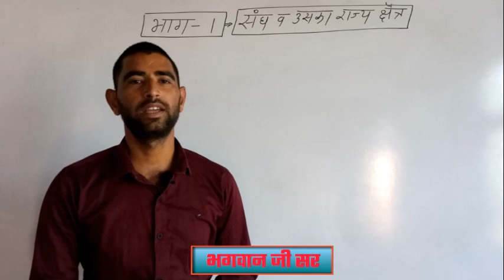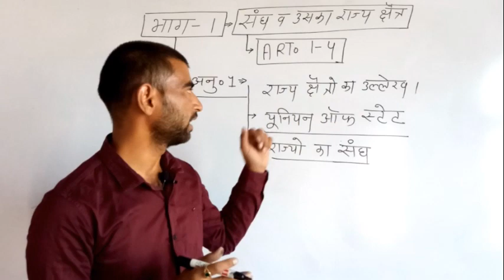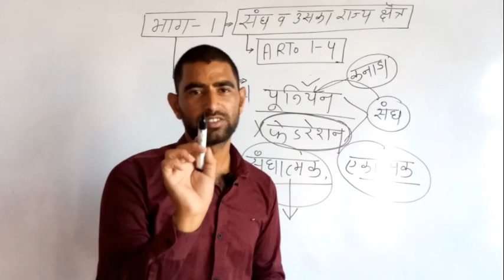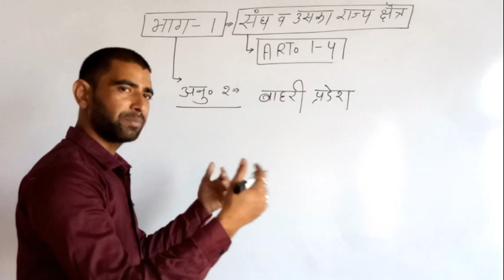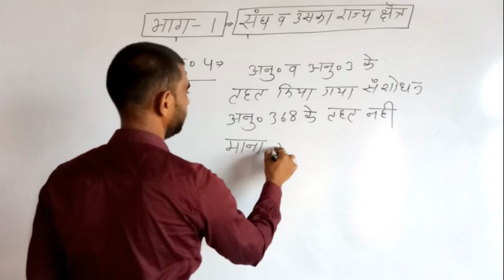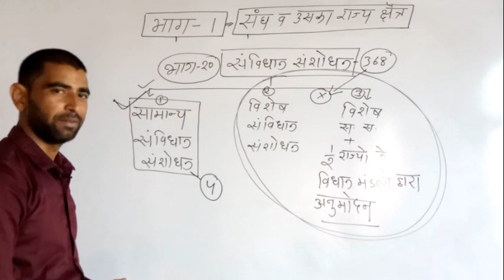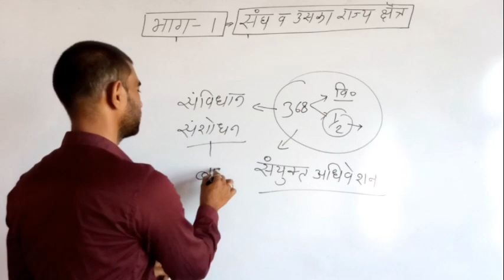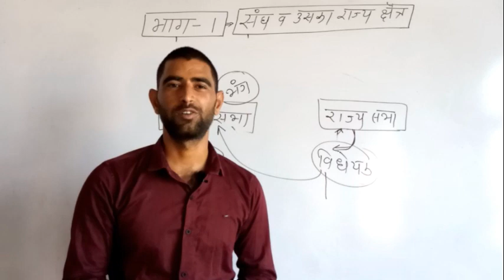भारत का संविधान भाग-01|| संघ और राज्य क्षेत्र || RAS REET SI POLICE PATWARI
भारत का संविधान भाग-01 || by simple and short tricks || Bhagwan guru